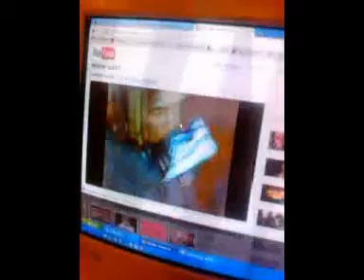2011. ápr. 20., szerda, 22.44.22 PDT projekt